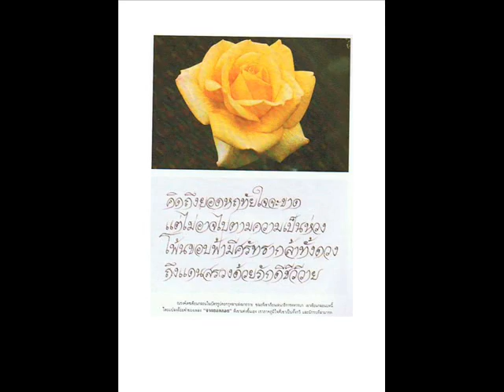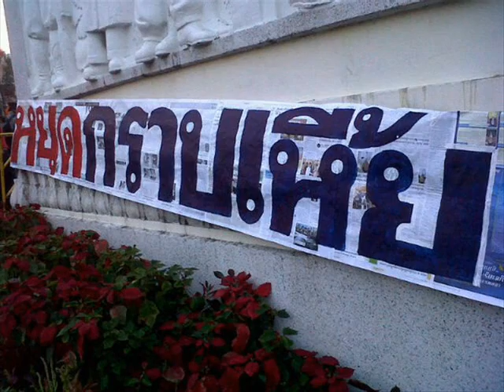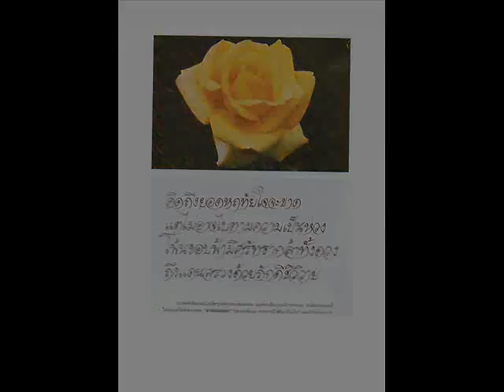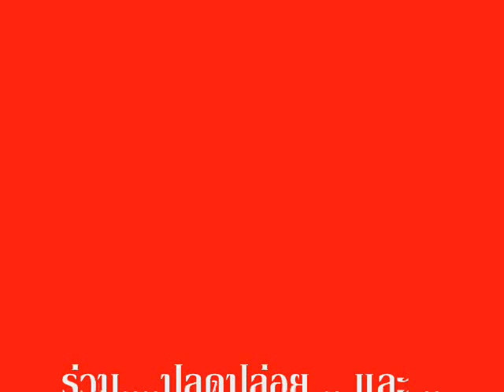ปลดปล่อย..เปลี่ยนแปลง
โดยกลุ่ม..ไฟเย็น..